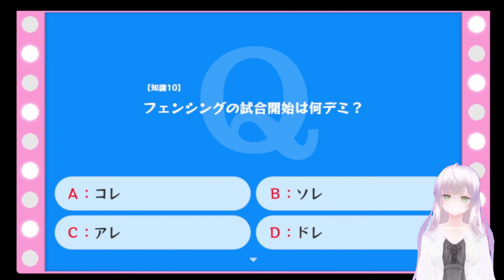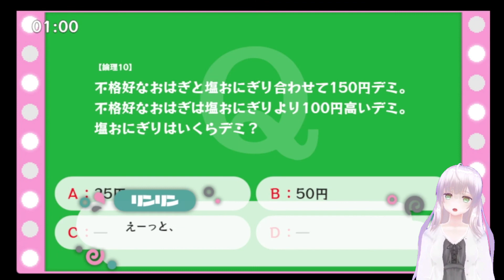【まいまいまいごえん２】ちいさなお守りとみんなの約束 #5【鼻声実況】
「サア、今回モ始マリマシタデミ。
　クイズ！ ブロックアンサー！」

フリーゲーム 『まいまいまいごえん 第２話 約束とクレヨン』
を実況プレイさせていただきました。
様々なジャンルで構成されるクイズを攻略し
無事メダルを手にすることができるのか？
クイズ ブロックアンサー、開幕です！

前シリーズの『まいまいまいごえん 第１話 ようこそゆぅろぴあ』
もよろしければご覧くださいな。
７月の終わりのお供にどうぞ。

原作　　　  ：　サンリオ 様
ゲーム制作  ：　カナヲ 様
     動画へのコメントも お気軽にどうぞ＾＾

※読み間違え・脱字等が多々ございます。
　見づらくなり申し訳ございませんが、ご容赦ください。